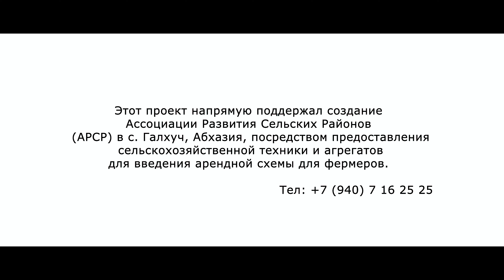САО/ERS #13. трактор SSh-30 - перевозка/ Tractor SSh 30 - transportation